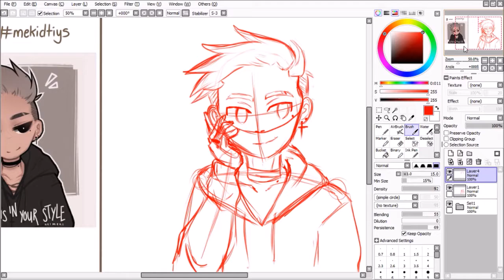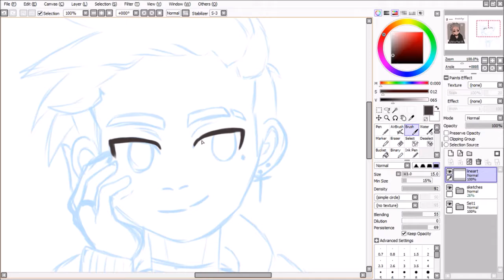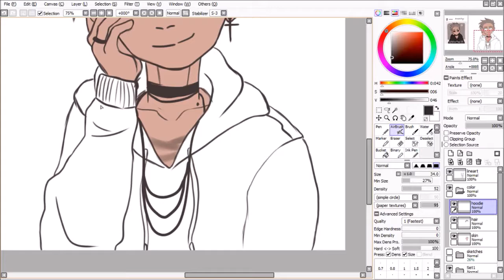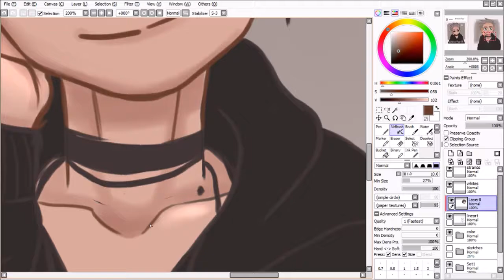Another draw this in your style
I stopped posting these for some reason but ill continue posting the remaining DTIYS ive done every wednesday.

THE HOST'S INSTA: ukimeki